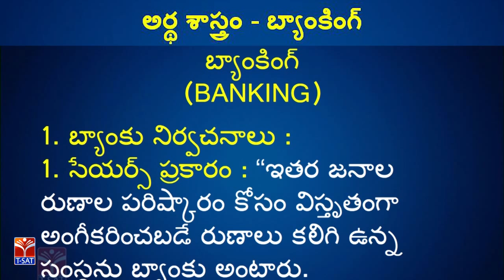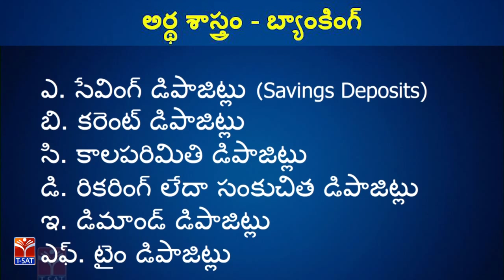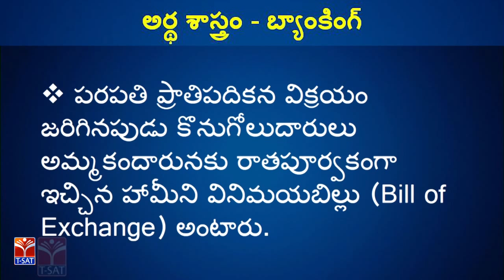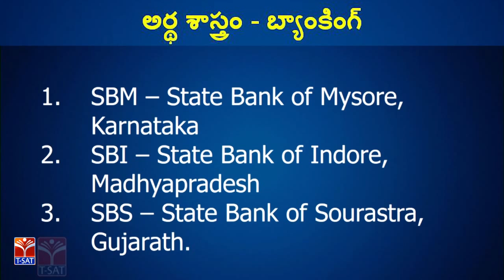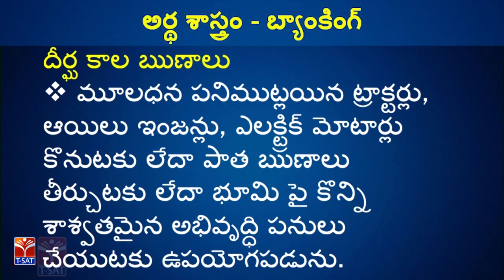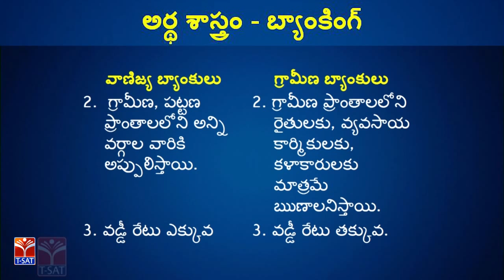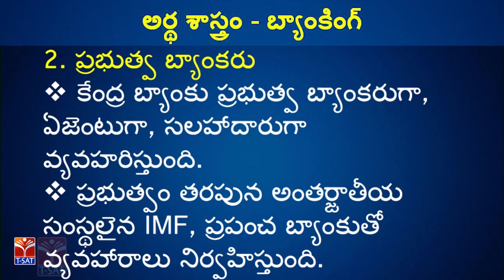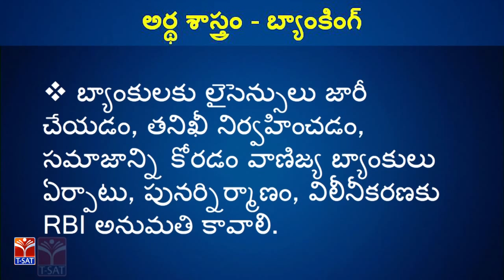TRT - SA || Economics - బ్యాంకింగ్ || R. Venkata Ramana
SoFTNET T-SAT || TRT - SA || Economics - Artham - Bhavanalu  || R. Venkata Ramana